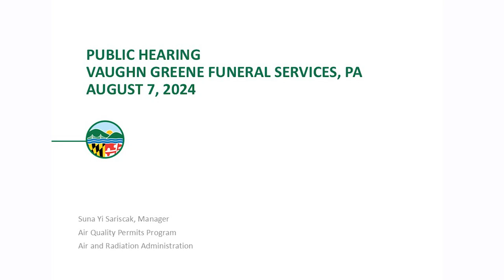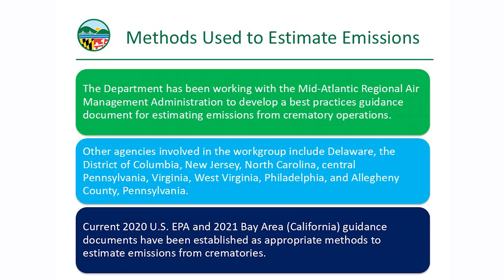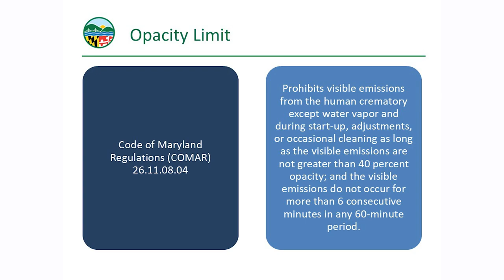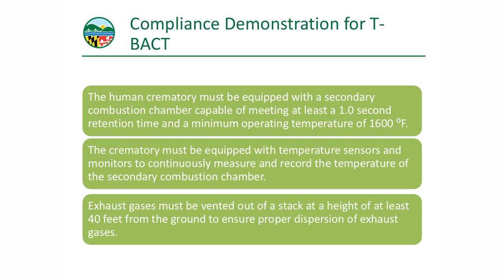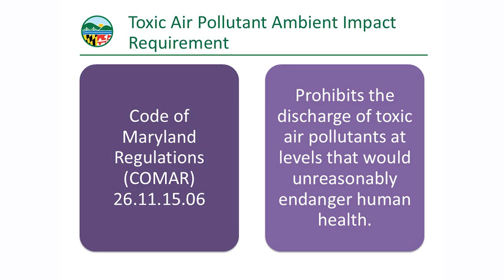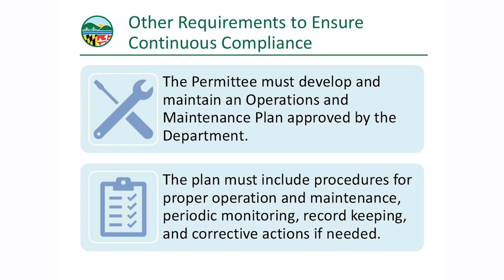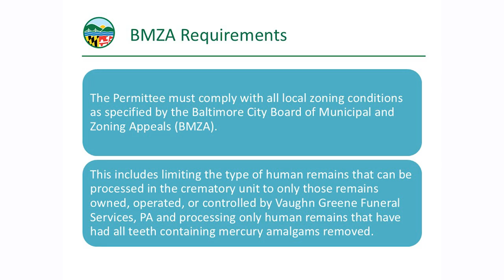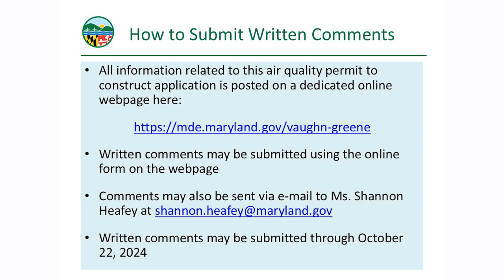Public Hearing: Vaughn Greene Funeral Services, PA - August 7 (2024)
On June 8, 2020, Vaughn Greene Funeral Services, PA (Vaughn Greene) submitted an “air quality permit to construct" application to the Maryland Department of the Environment's (MDE) Air and Radiation Administration (ARA) for the installation of a Matthews Environmental Solutions Power-Pak II Plus human crematory.  The proposed installation would be located at 4905 York Road, Baltimore, Maryland 21212.

The proposed human crematory is a state permit to operate listed source of air pollution in the Code of Maryland Regulations (COMAR) 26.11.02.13A(1). In accordance with COMAR 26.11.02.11A(1)(a), expanded public participation is required for permit to construct applications subject to operating permit requirements.

The Department has reviewed the application for an air quality permit to construct and has made a tentative determination that the proposed human crematory is expected to comply with all applicable air quality regulations.

To address community concerns regarding the accuracy of air pollution emissions estimates and the methods required to ensure continuous compliance, the MDE has included the following protective measures in the draft air quality permit to construct for the proposed crematory:

- Requiring an Operations and Maintenance Plan approved by the Department. A properly operated and maintained crematory will not result in smoke, odors, or excess emissions.

- Limiting the type of human remains that can be processed in the crematory unit to only those remains owned, operated, or controlled by Vaughn Greene Funeral Services, P.A. and only human remains that have  had all teeth containing mercury amalgams removed.

- Requiring the crematory be equipped with an opacity sensor that continuously monitors stack gasses for visible emissions during operation.

- Requiring an opacity observation during a cremation to assess the effectiveness of the crematory's opacity sensor and to determine when operations require adjustments to ensure compliance with applicable visible emissions standards.

- Requiring stack emissions testing to demonstrate compliance with applicable particulate matter and metal toxic air pollutant standards unless testing has been performed on identical equipment within the last five years.